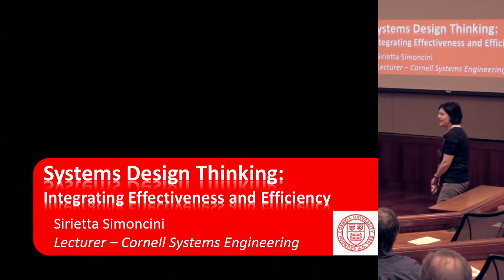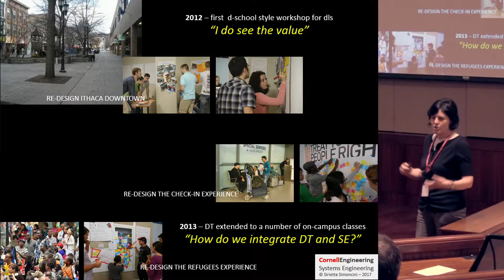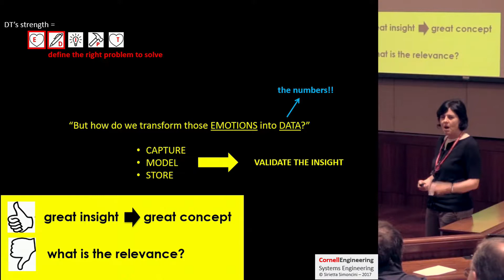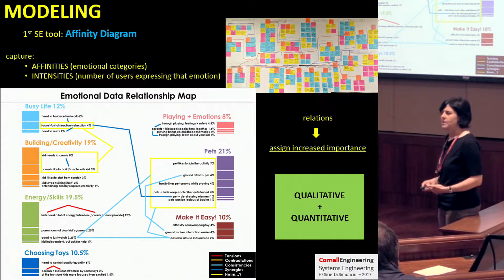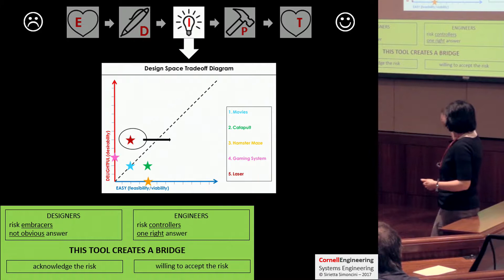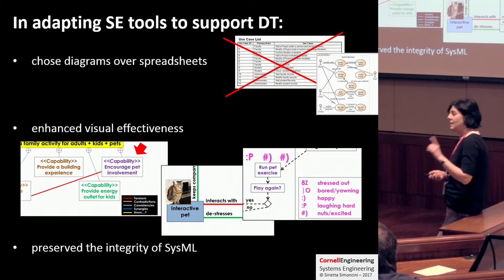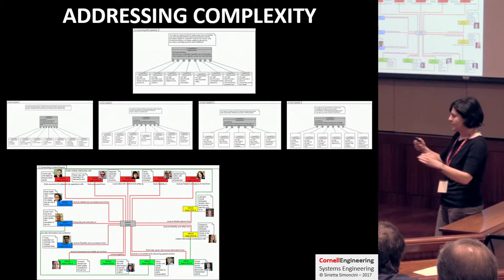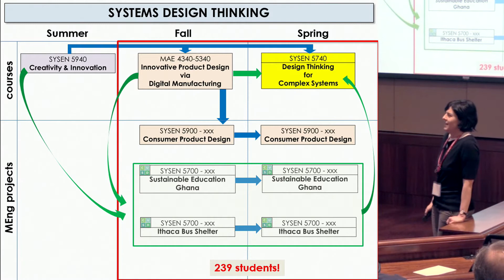Systems Design Thinking: Integrating Effectiveness and Efficiency, presented by Sirietta Simoncini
Presented at the 'Celebration of Peter Jackson's 37 Years at Cornell'.